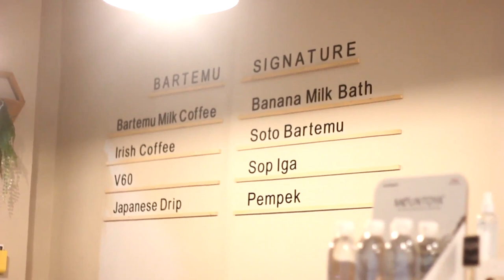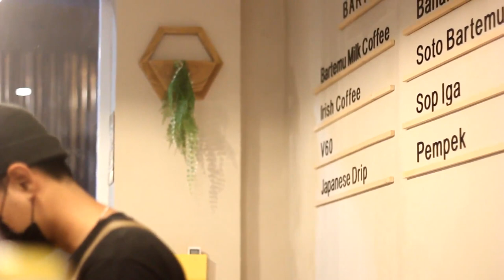BARTEMU Coffee and Barber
Jl. Slamet Riyadi No.7, Kesenden, Kec. Kejaksan, Kota Cirebon, Jawa Barat 45121